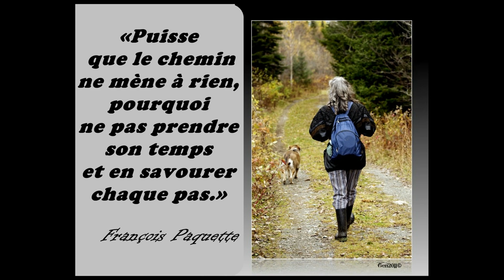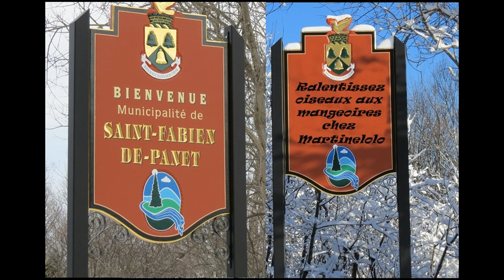Vidéo, cliquez sur photo, 9 février 2022 à Saint-Fabien-de-Panet. Bon visionnement!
Dans ce montage vous pourrez observer des oiseaux aux nouvelles mangeoires fabriquées avec des contenants recyclés.
Oiseaux et mangeoires d'oiseaux. Musique titres : « Chaplin » et « Que l'amour m'emporte » Merci de partager.
Lorraine tout simplement!